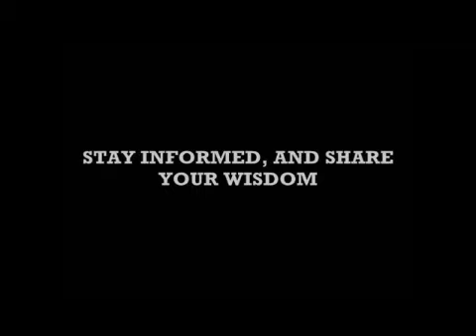Public Service Announcement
Watch the whole vid here

 SANDY HOOK - The Documentary (FULL VIDEO) 2013 Official